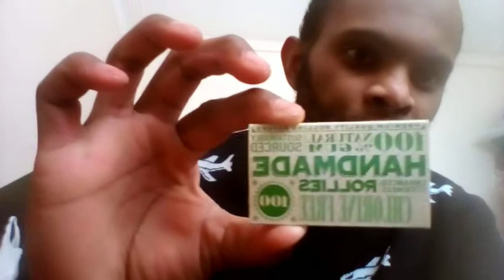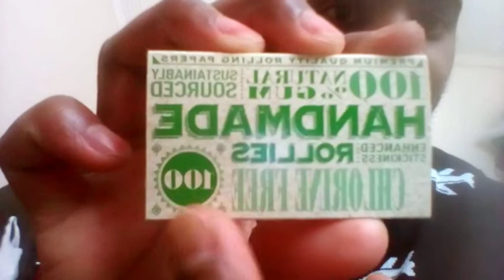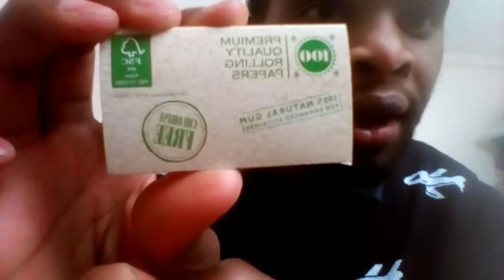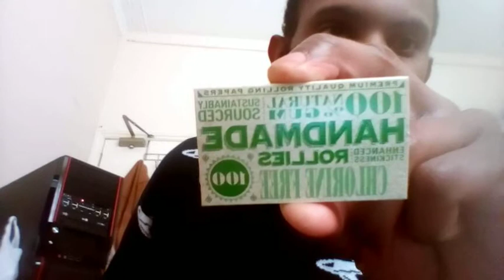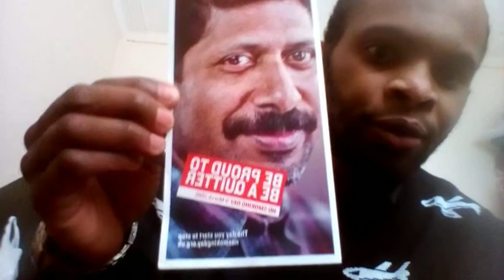Natural Rollies/Rizzlers that kill you!?